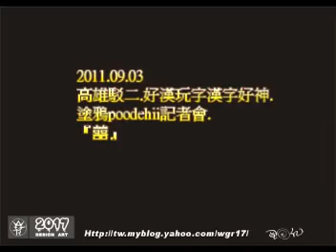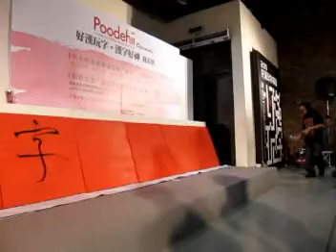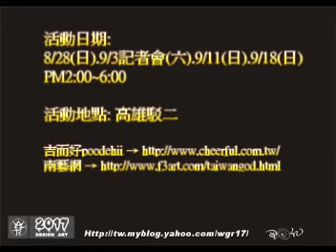2011.09.03高雄駁二.好漢玩字漢字好神.塗鴉poodehii記者會.『囍』.mpg